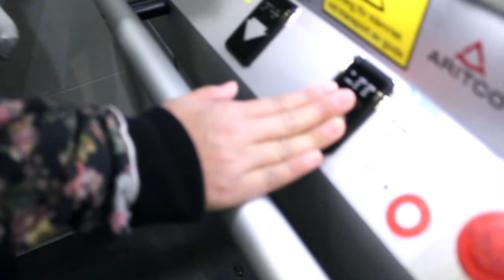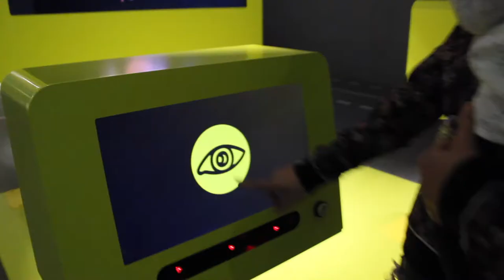พิพิธภัณฑ์วิทยาศาสตร์และเทคโนโลยีแห่งชาติสวีเดน | Tekniska museet Stockholm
ถ้าชอบก้ออย่าลืม Like และ Subscribe ให้ด้วยนะคะ เพื่อจะไม่ได้พลาดวิดีโอใหม่ๆค่ะ :)

วันนี้พาเที่ยวที่ Swedish National Museum of Science and Technology กรุงสตอกโฮล์ม, ประเทศสวีเดนนะคะ  สนุกมากกก มีอะไรให้เล่นและเรียนรู้ เยอะแยะไปหมดเลยค่ะ และที่นี้เหมาะมากๆสำหรับคนที่มีครอบครัว หรือมีเด็กๆมาด้วย เหมาะสำหรับเด็กมากค่ะ